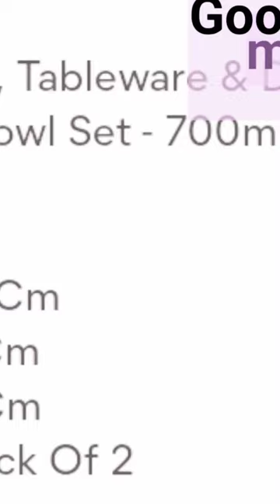short meeshosoppinghoul bowl meesho